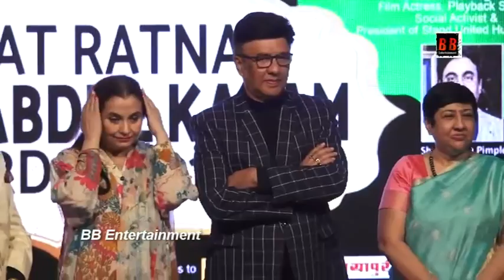Anu Malik, Salma Agha, Udit Narayen, Niharica Raizada Attend Dr Abdul Kalam Award 2021